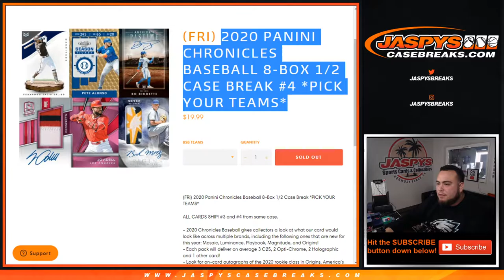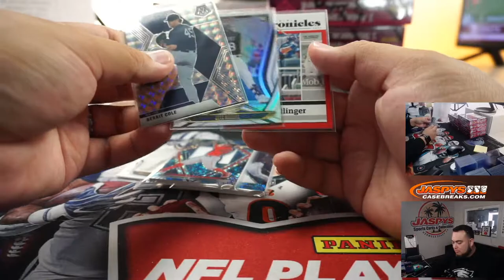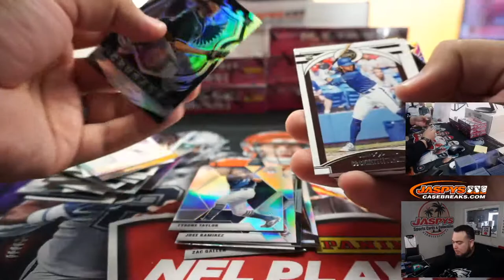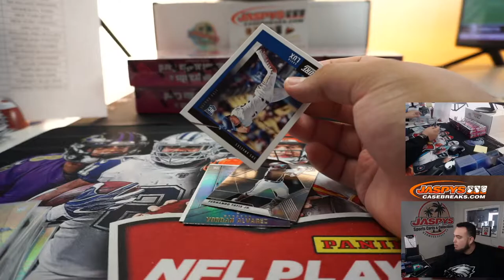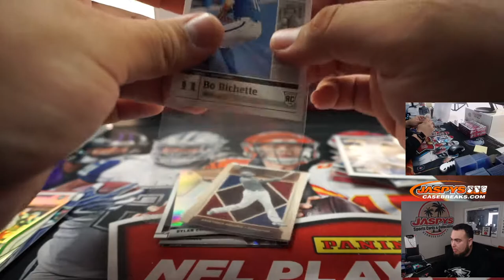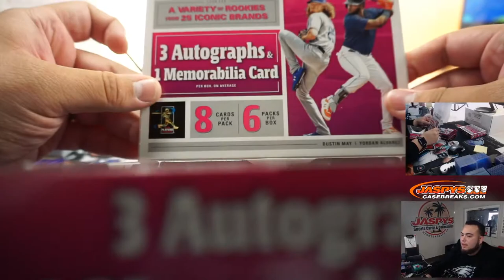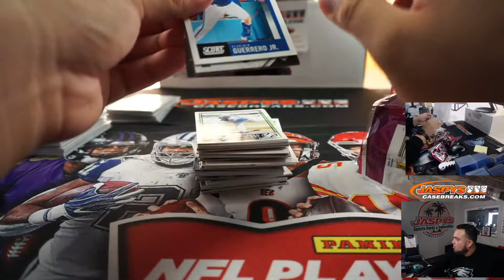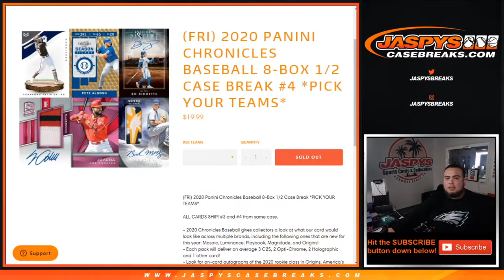SUN. 9/27 - 2020 PANINI CHRONICLES BASEBALL 8-BOX 1/2 CASE BREAK #4 *PYT*